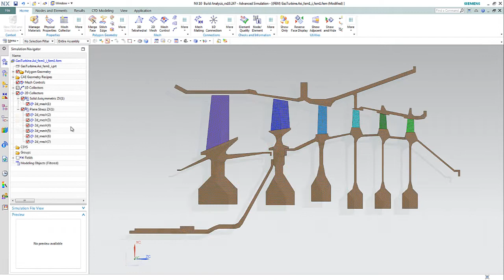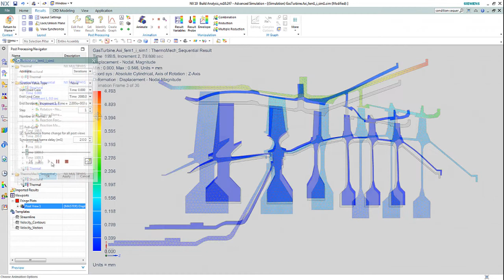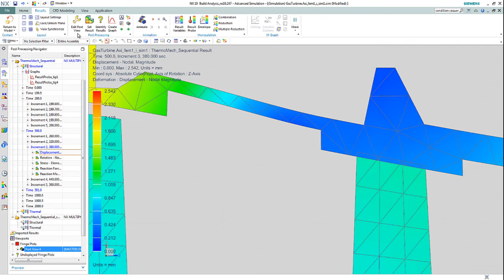NX 10 - CAE Multiphysics